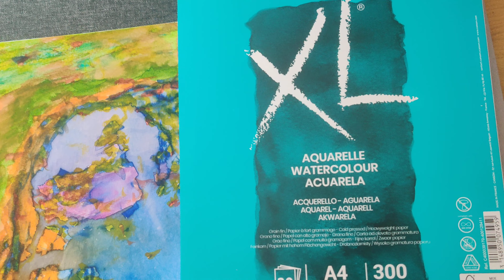MA PREMIÈRE AQUARELLE ! (my first watercolour!) : "une île entre le ciel et l'eau".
# LE FRENCH CLUB D'ANNE

Voici ma première aquarelle ! Son titre est "une île entre le ciel et l'eau" (merci Patricia ! ;)
Olga, artiste peintre et prof d'aquarelle, m'a encouragée à acheter du matériel de base pour essayer l'aquarelle et voici le résultat !
J'ai acheté du papier " Canson" pour aquarelle et des feutres pinceaux (25 euros en tout). Il suffit de rajouter une goutte d'eau (a drop of water) et on peut laisser libre cours à son imagination !

Erratum (j'ai confondu "leak" et "drop" of water en commentant la vidéo...) :
Une goutte d'eau = a drop of water
une fuite d'eau = a leak of water

Vocabulaire :
l'aquarelle = the watercolour
Un pinceau = a brush
tremper son pinceau dans l'eau = to dip our brush in water
un chef d'oeuvre= a masterpiece
le papier à dessin = drawing paper
le papier à peinture = painting paper

BONUS Italki pour les nouveaux : Si vous voulez apprendre une langue étrangère ou juste avoir des conversations dans n'importe quelle langue (plus de 130 langues disponibles dont le grec et le latin), voici une réduction de 10$ avec ce lien

BONUS Italki pour les nouveaux : Si vous voulez apprendre une langue étrangère ou juste avoir des conversations dans n'importe quelle langue (plus de 130 langues disponibles) avec "des natifs", voici une réduction de 10$ avec ce lien